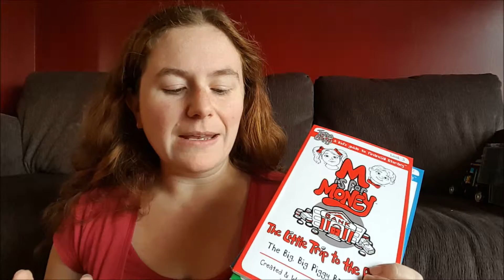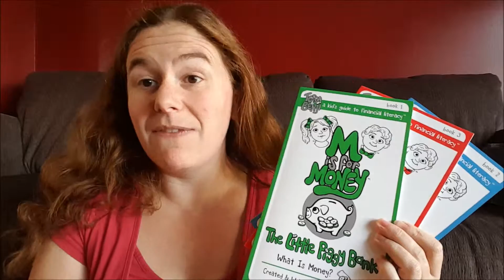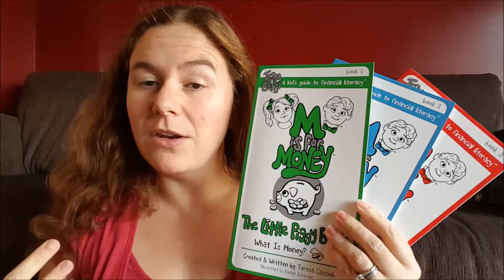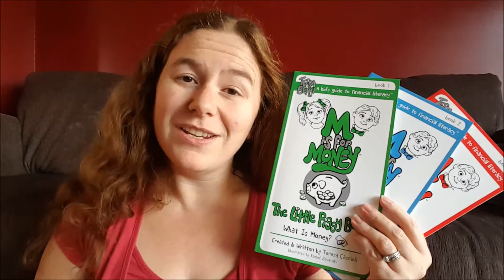Books To Help Teach Kids About Money - M is for Money Review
Books To Help Teach Kids About Money  - Financial literacy is a life skill that starts when you children are still in preschool.  The M is for Money series of books are CANADIAN books focused on teaching kids about the concepts around money including saving, bank accounts, earning money and simple loans.
Such an important life skill needs to be taught at home.

Join in and embrace the chaos of parenting one day at a time!